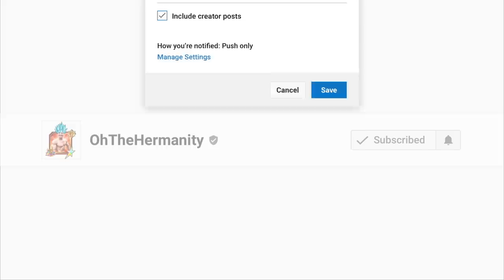TIGER'S HOMETOWN BEATDOWN! LR ANDROIDS MULTI SUMMONS! Dragon Ball Z Dokkan Battle! DBZ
I flew all the way to Toronto, Canada just to see my bro Tiger... AND PULL ALL KINDS OF LRs IN HIS FACE!!!